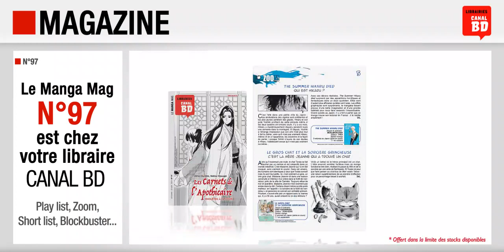Canal BD Manga mag n°97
Présentation du Canal BD Manga Mag n°97 (septembre/octobre 2023) avec, en couverture, Les Carnets de l’Apothicaire Enquêtes à la cour (ed. MANA BOOKS).